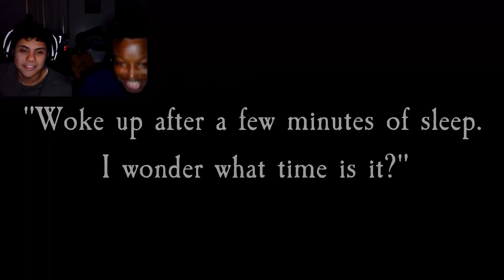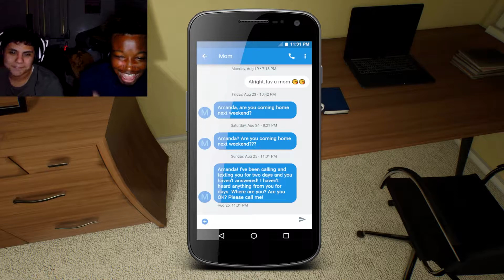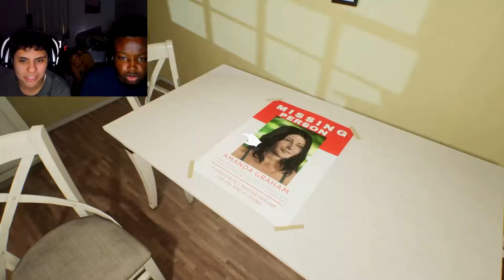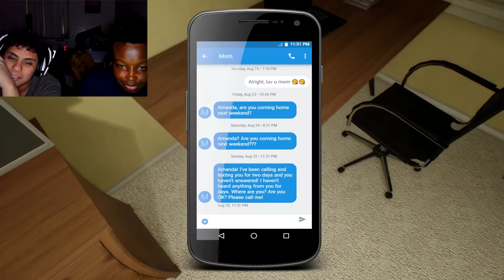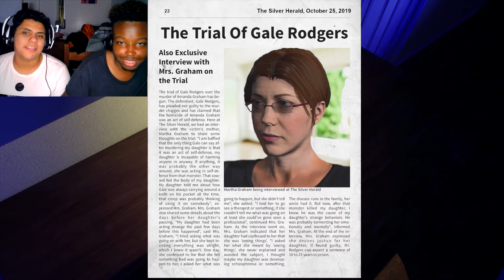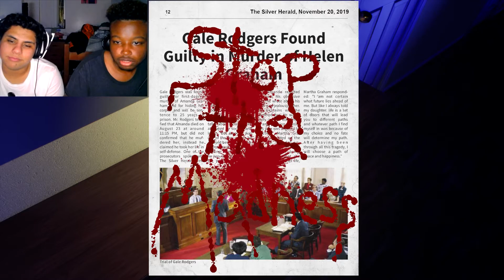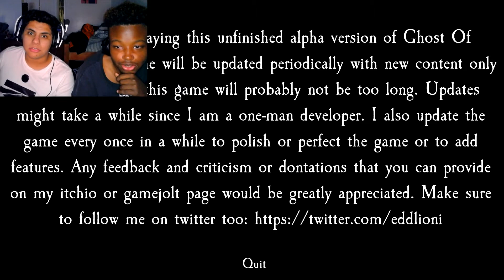Ghost of Tomorrow "This game made us take an ENTIRE DAY BREAK!!"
It is the day of August 23, 2019, and you arrive at your apartment. Suddenly strange events that possess a paranormal nature begin to occur. These paranormal events seem to transcend the boundaries of both space and time as these events may give you a glimpse of what is yet to happen in the future. Experience these paranormal events and see what tomorrow holds. - ghost of Tomorrow by  EddLioni

My roommate and I decided to jump into Itch.io and play some horror games this is the second and last video we did together. Thank you guys and thanks to my roommate for joining.

Thanks a lot for watching!!  Share the videos with your friends and see you guys in the next upload.